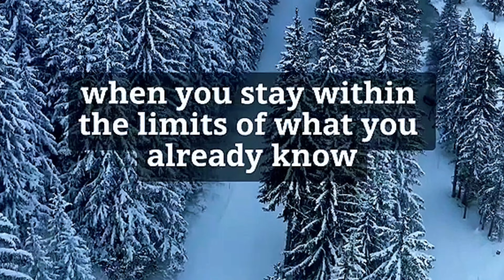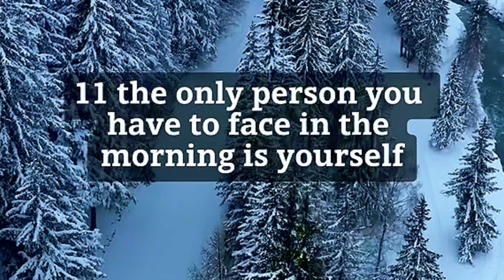11 Things people learn too late in life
11 Things people learn too late in life